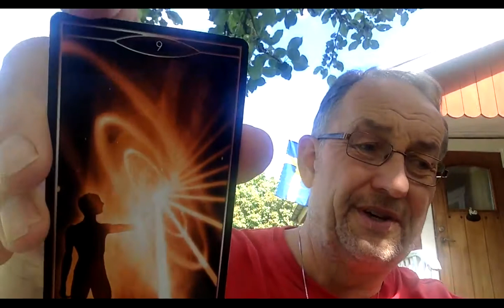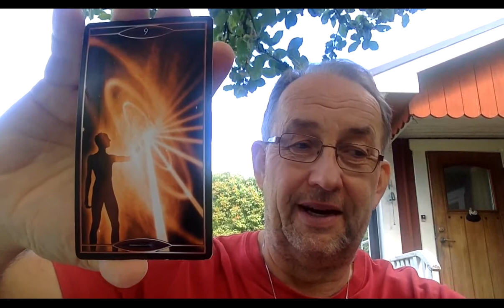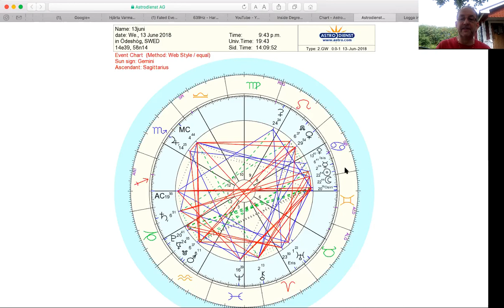New Moon 13th of June at Orions belt!! Manifestation dreams!!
Starseed readings to pinpoint your cosmic origins, 1h recorded interpretation and a very long, written report for 180 USD. Or a 1h Zoom meeting. Payment split is possible.

New: Qvantum Skipped Step Astrology reading! 40 min Zoom meeting or a recorded version for 60 USD.

Mini Qvantum Numerology and Astrology reading! 30-40 min Zoom  with a short written report for 60 USD.

Qvantum Astrology readings by Zoom or Skype!! 1h Natal + Progressed +Draconic chart for 100 USD. You can also order a recorded version, 45-50 min, for the same price. Payment split is possible.